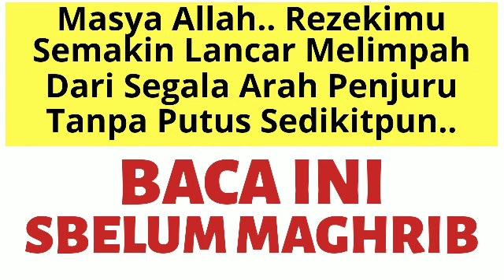BACA 1x KAMIS SORE! INSYAALLAH REZEKI MENGALIR DERAS HUTANG SEGUNUNG LUNAS & SELALU HOKI TIAP HARI